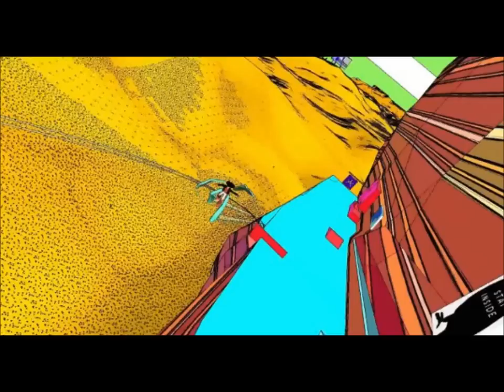Zineth Soundtrack - Run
A track from the game Zineth created by Arcane Kids

Composer:
Evan-Daniel Rose-González